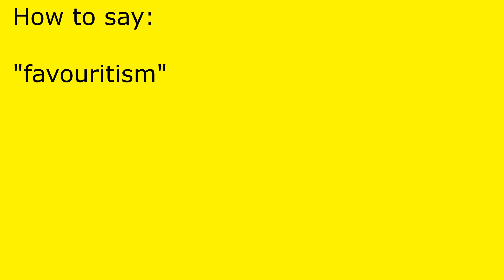How to pronounce favouritism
favouritism pronunciation.